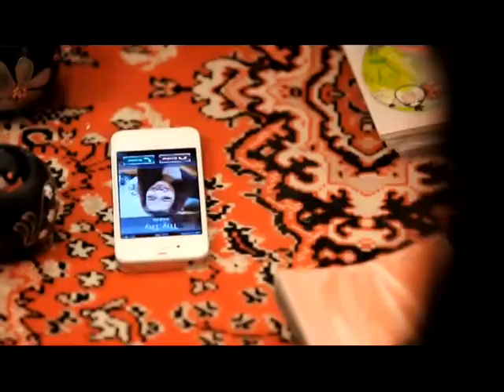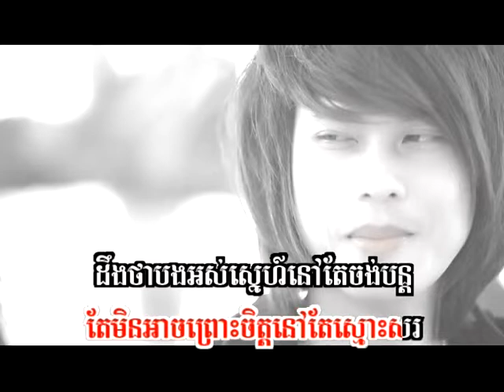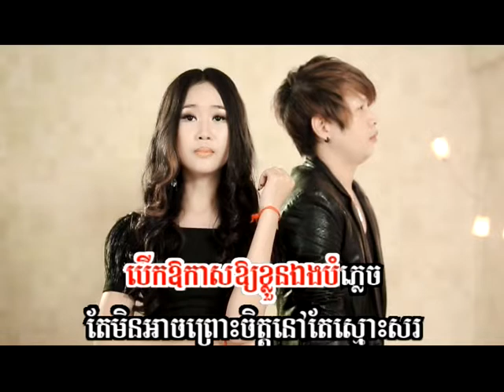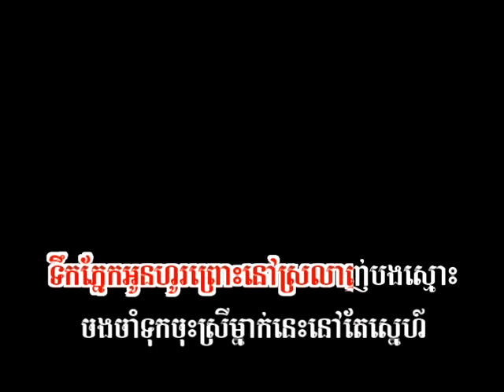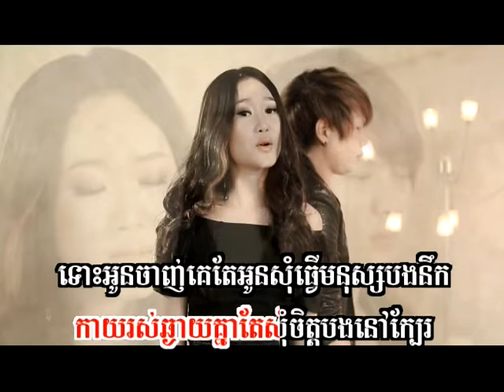SD DVD Album 45-13 Karaoke Music